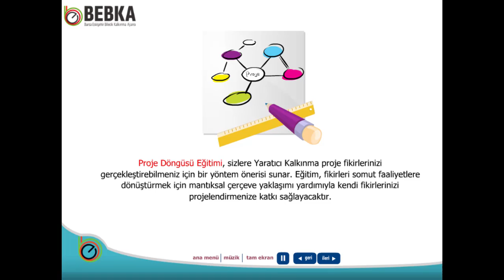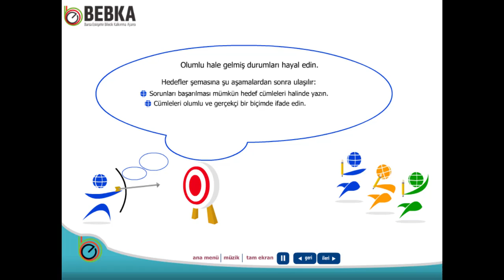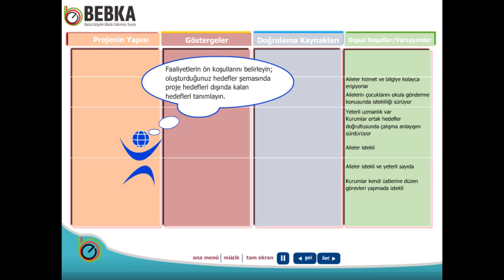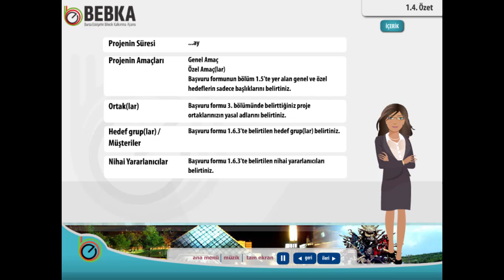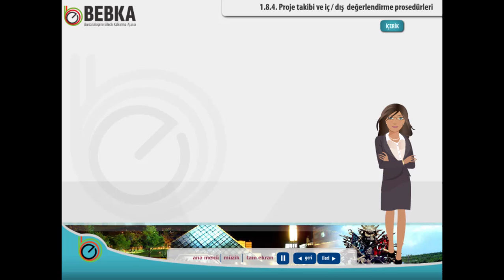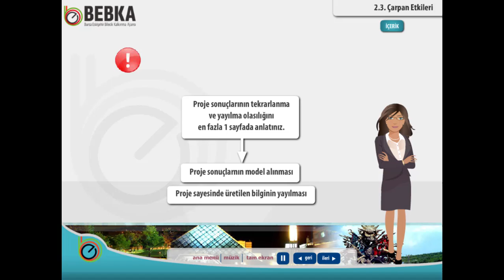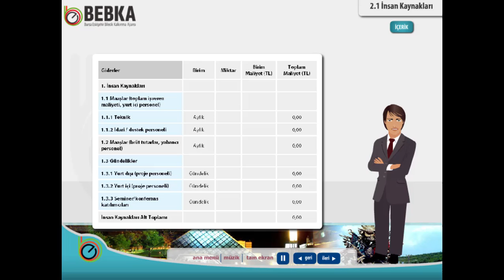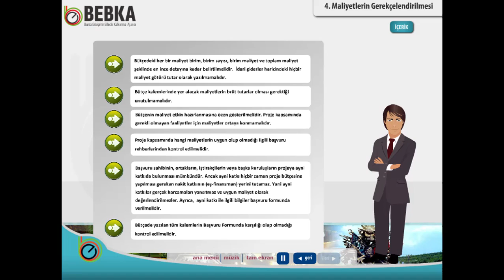PROJE HAZIRLAMA EĞİTİMİ (BEBKA)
Proje Nedir?
Proje Nasıl Hazırlanır?
Proje Hazırlarken Nelere Dikkat Edilmelidir?
BEBKA Nedir?
Proje Hazırlamanın Püf Noktaları Nelerdir?